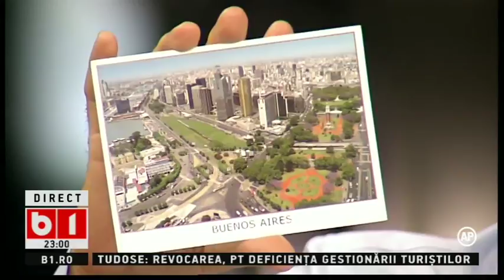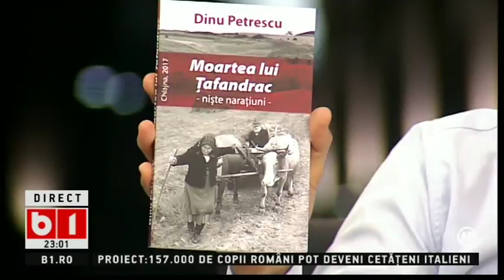LUMEA LUI BANCIU 28 08 2017 PARTEA 1 DIN 3